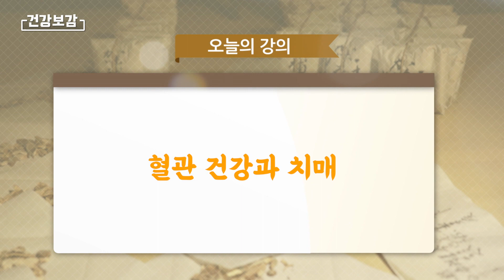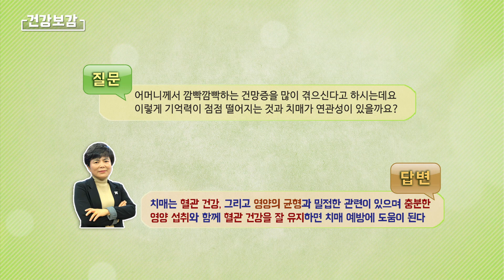[200511] 건강보감 46회 - 혈관 건강과 치매 (박경숙원장)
오늘의 주제 : 혈관 건강과 치매

  치매란 무엇인지 알아보고 치매의 종류로
1) 파킨슨성 치매, 2) 혈관성 치매 3) 전두, 측두 치매 4) 알코올성 치매 5) 알츠하이머에 대하여 설명한다.
  또한 치매의 발병 원인과 치료법, 그리고 치매를 예방하는 방법에 대하여 강의한다.

01:36  치매란?
02:19  치매의 종류
04:02  알츠하이머란
08:25  치매의 발병 원인
11:42  혈관성 치매
13:32  혈관성 치매의 종류
15:24  혈관성 치매의 증상
18:00  치매의 치료 및 예방법
21:55  건강Q&A "기억력과 치매가 연관성이 있나요?"